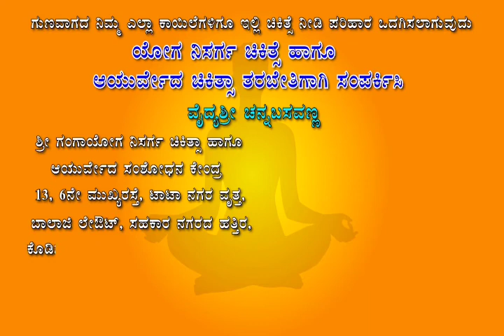ಅರ್ಧಗಂಟೆ ಯೋಗ ಮಾಡಿ ಬಿಪಿ ನಿವಾರಣೆಯಾಗುವುದು ಗ್ಯಾರಂಟಿ 30 minute yoga to cure BP vaidyasri channabasavanna